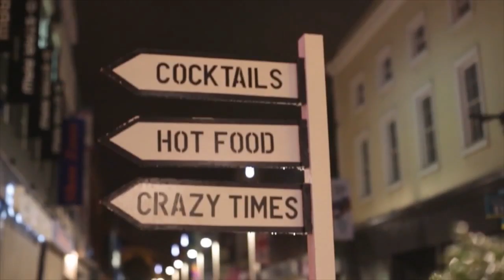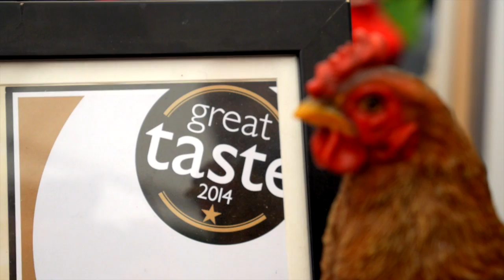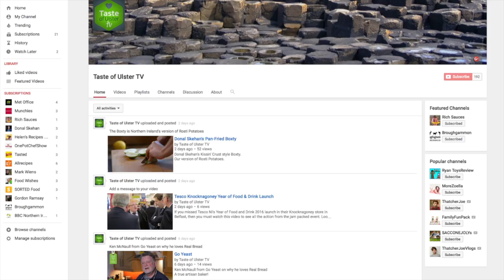Northern Ireland's Year of Food 2016